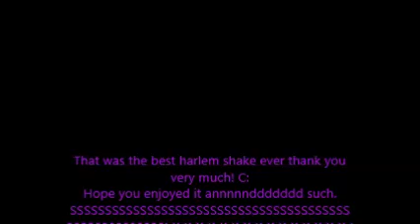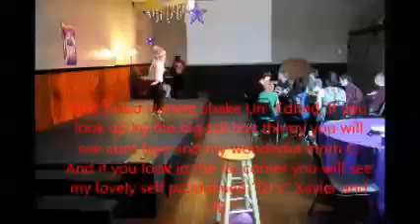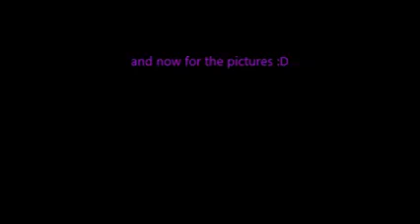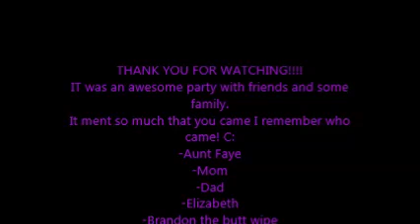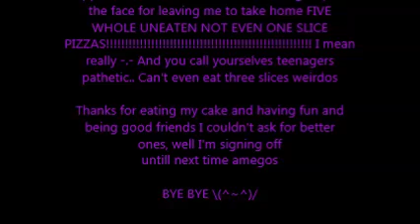MY BIRTHDYA PARTY HARLEM SHAKE AND MORE :D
fun fun fun fun fun fun awesome night with friends